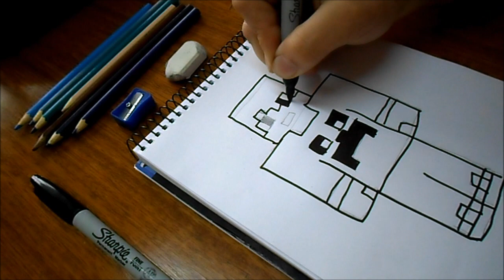Dibujando Skin Jose Craft Gameplay / Minecraft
Me sigues en Twitter? :3 :(Te sigo de vuelta n__n)
AlejandroDelDesierto. Alejandro Del Desierto

Tutorial: como dibujar personaje de "Minecraft"
COMO DIBUJAR A PERSONAJE DE MINECRAFT GUARDIAN DE HIERRO
Como dibujar el pico de diamante (Minecraft)
Como Dibujar un Skin De Minecraft|Eminixx VR
Minecraft | Como dibujar tu Skin Al estilo de los Youtubers (Bien Explicado)
dibujando un creeper minecraft
Photoshop Basico: Aprende a Dibujar Tu Skin de Minecraft "Facil"
Dibujando a: Steve arquero | Minecraft
Dibujando a Goomba en minecraft :3!
Dibujando a MYM Alkapone [Minecraft]
Como dibujar a Steve (Minecraft)
Como dibujar una espada de diamante minecraft parte 1/2
Como dibujar un creeper :) (minecraft)
COMO DIBUJAR TU STEVE DE MINECRAFT
MINECRAFT | COMO HACER TU SKIN DIBUJADO O CARTONIZADO | ESP | exelente para miniaturas
Dibujando a Creeper (Minecraft)
Dibujando a VEGETTA777 [Minecraft] Speed Art #2
Dibujando a: Steve vs Herobrine |Minecraft
Dibujando a Steve (Minecraft)
Como dibujar un pico de minecraft
SpeedArt EP #3 | Dibujando Minecraft | Photoshop cs6
GTA V Minecraft PE Dibu Dibujando - Episodio 1
Como dibujar la pala de Minecraft
Tutorial |Dibujar un creeper |Minecraft
Tutorial Dibuja tu Skin de Minecraft en Flash + voz cambiada x programa de grabacion
Dibujando Pollo-Minecraft /Speed x8
¡PLANTILLA PARA DIBUJAR TU SKIN DE MINECRAFT!
SpeedArt EP #4 | Dibujando Minecraft | Photoshop cs6
Dibujando a Steve de Minecraft
Dibujando Minecraft
DIBUJANDO MI SKIN DE MINECRAFT
Speed Art,Dibujando a un Creepers de Minecraft
Dibujando Skin ProPedroGamer (Minecraft)
Dibujando a Steve (Minecraft) | Con Adobe Flash
dibujando un zombie minecraft
Como dibujar el Hacha de Minecraft
Tutorial - Como dibujar una skin de Minecraft - con Adobe Flash y Photoshop
Tutorial | Como dibujar tu Skin de Minecraft | Especial Para Miniaturas
Tutorial Paint Tool Sai | Como Dibujar a Steve De minecraft Parte #1 Dibujandolo
Dibujando penes XD | Minecraft, Minijuegos
Dibujando Minecraft
SpeedArt EP #2 | Dibujando Minecraft | Photoshop cs6
Dibujando Minecraft Parte 1 Herobrine (Paint Tool Sai)
Como dibujar un esqueleton de minecraft
Dibujando Mi Skin de Minecraft Caricaturizado (Por WhiterDesign) | FanArt
Como dibujar y pintar en Paint a un Cerdo de Minecraft
Dibujando Skin Awesome-hunter / Minecraft